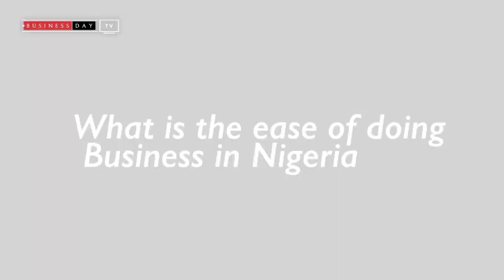Ibukun Awosika, Chairman of First Bank on How she was able to sustain her Business (Part II)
Kemi Ajumobi , Editor, Women's Hub sits with Mrs Ibukun Awosika, a Nigerian business woman, author and motivational speaker. She currently serves as Chairman of First Bank of Nigeria.  and listened to her share her story on how she has been able to sustain her business for 30 years, the importance of delegation of duties, leaving a legacy behind and more will motivate you.